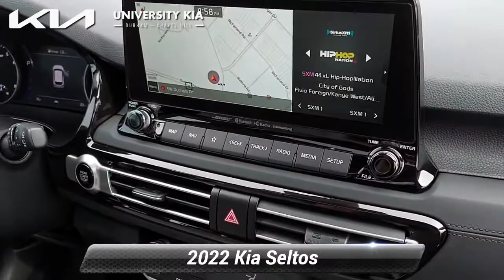New 2022 Kia Seltos SX, Durham, NC 98083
University Kia Durham

5105 Durham Chapel Hill Blvd

Neptune Blue 2022 Kia Seltos SX AWD 7-Speed Automatic I4Recent Arrival! 25/30 City/Highway MPG

[RLVID:369:cd7f50ff4a69f3ac:d3cf920cf8555692:1]